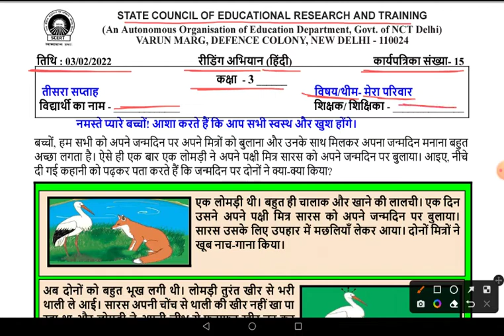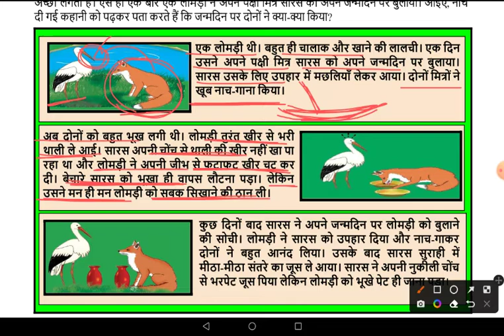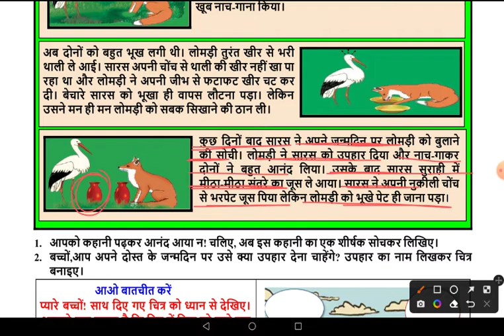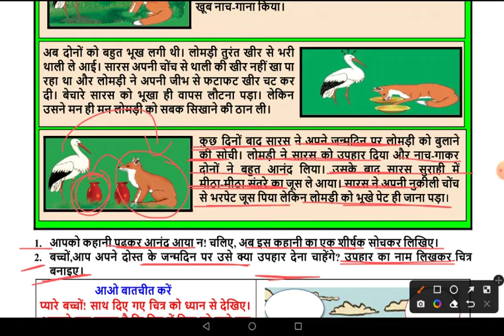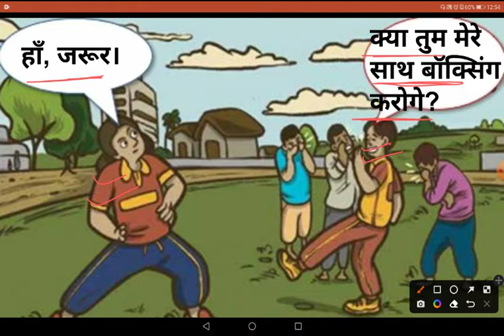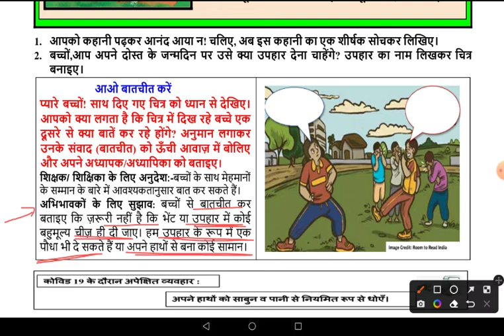Worksheet No 15 Class 3 Hindi हिन्दी 03/02/2022 Reading Campaign पठन अभियान scert मेरा परिवार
This video is about class 3 activity sheets by scert (date - 02/02/2022). You will get full explanation and solutions of the worksheets.
यह वीडियो कक्षा 3 (02/02/2022) की गतिविधि पत्रक के बारे में है जो कि scert के द्वारा उपलब्ध करवाया जाता है।